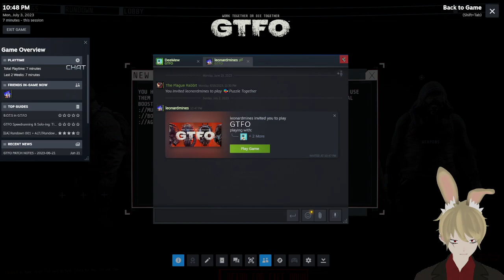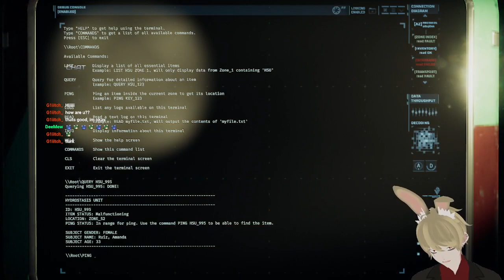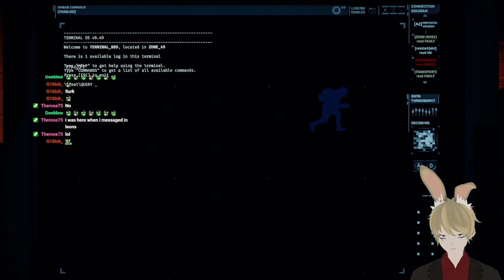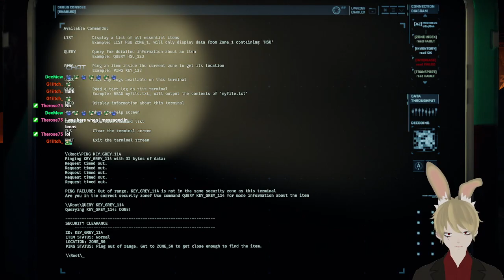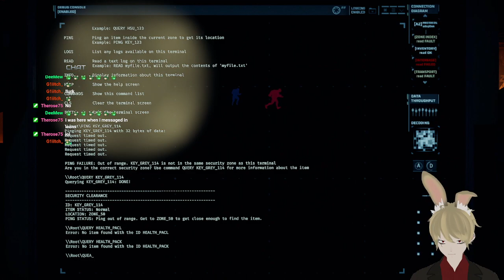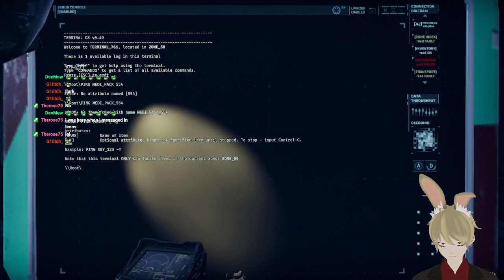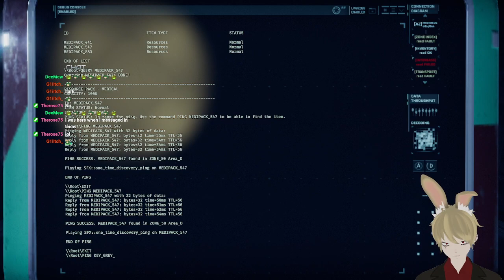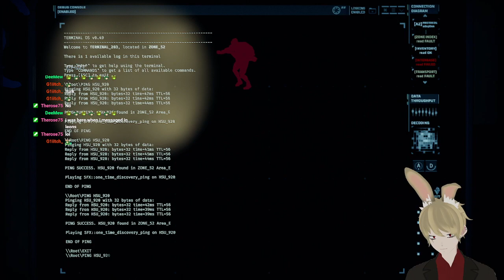Gettin the F Out! GTFO { Pt 1 }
Go check out everyone else in the stream!